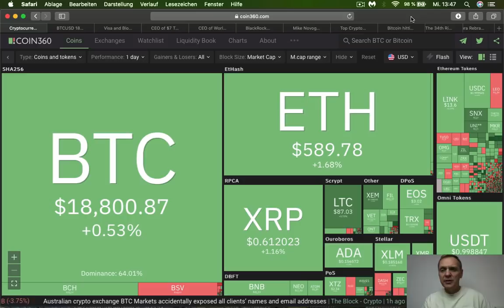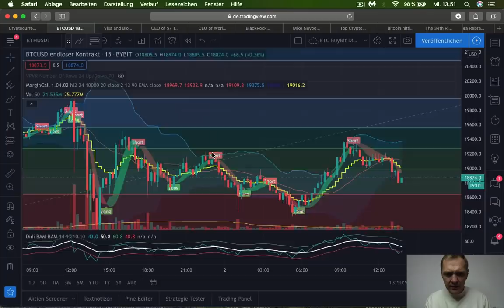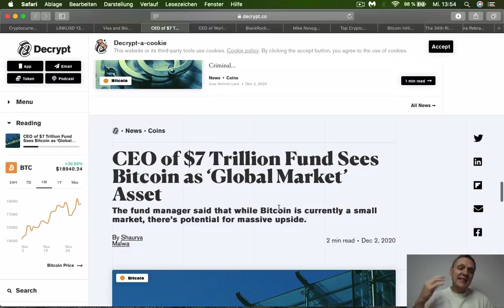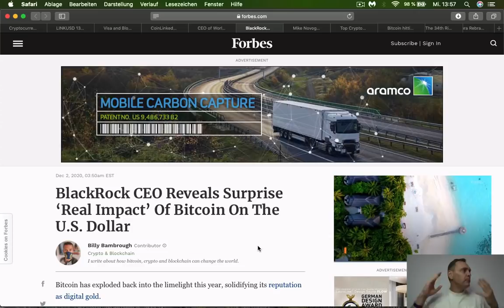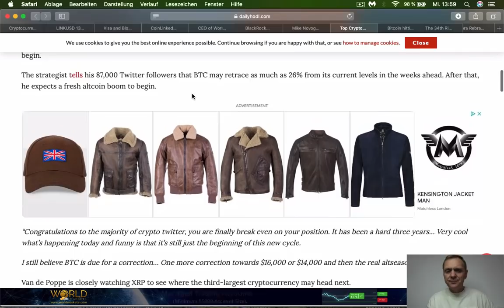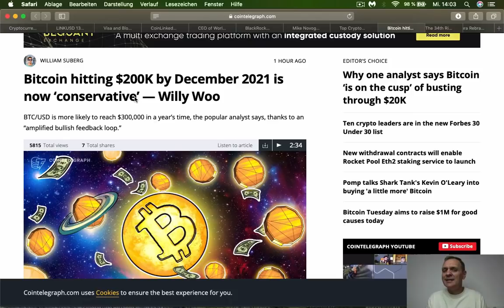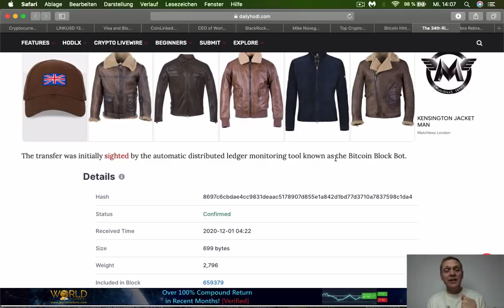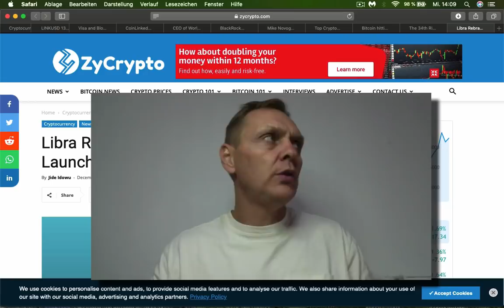Por eso BITCOIN subirá por encima de $ 20,000 dólares | BUENOS DIAS CRIPTO | Hoy | Ronny Röhrig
Por eso BITCOIN subirá por encima de $ 20,000 dólares
📊 $ 610 GRATIS BONO en Bitcoin (hasta el 10 de diciembre 2020)
➡️ Registro GRATIS ($ 610 dólares GRATIS) tiempo limitado

Sellos del tiempo

0:00 Que hay hoy
01:35 Visa lanza tarjeta con chasback en Bitcoin
03:45 Empresa que maneja fondeos 7 TRILLONES de dólares entra a Bitcoin
6:23 Mike Novograz dice que Bitcoin debería ser más caro
8:15 Cripto analista dice que Bitcoin y XRP vas a tener un bajón de precio
12:59 Willy Woo dice que Bitcoin podría subir a $ 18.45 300,000 dólares en diciembre 2021
25:31 Ballena  esta moviendo $ 415,000,000 de dólares en Bitcoin
27:45 Libra se lanza en enero 2021 y se llamará DIEM

Muchas gracias por apoyar a este canal 👏🏼